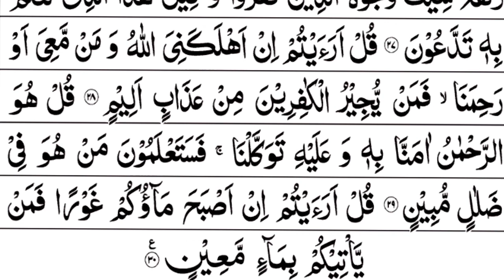🌹 Surah Yaseen Full🌹Surah Rahman 🌹Surah Mulk [ |سورة یس |سورة الرحمن| سورة الملک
surah rahman tilwat
tilawat e quran surah yasin rahman waqia mulk
mulk
al mulk
surah yasin
surah mulk
beautiful recitation of surah yaseen rahman waqiah mulk
tilawat al quran surah yasis rahman waqia mulk
surah yaseen rahman waqia mulk tilawat
qirat al quran surah yasin rahman waqia mulk
Surah Yasin
beautiful quran recitation
Best surah mulk recitation
Ya-sin
Ar-Rahman
Al-Mulk
surah yaseen
panj surah tilawat
quran panj surah
panj surah shareef
pakistani panj surah
panj surah of quran